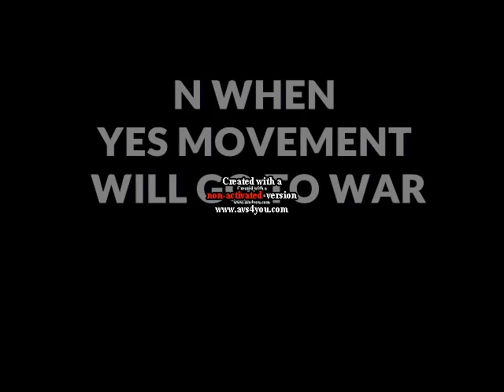WWEF Survivor Series 2023 Pre Show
WWEF Survivor Series 2023 Pre Show, (27/11/2023)

Ladies and gentlemen welcome to one of the biggest WWEF events of the year, welcome to WWEF SURVIVOR SERIES!!
Tonight a list of amazing contests is waiting for us since like every year TEAM WLF and TEAM CIVILIZATION will fight to conquer the supremacy of WWEF.
After a long run Rockstone and Reyfor will go one on one for the WWEF Championship in our main event and Viktor Orton and the " new " Tommaso Cappelli will battle for the WLF WORLD TITLE.
Don't miss WWEF SURVIVOR SERIES, guys!!!

FULL CARD:
PRE SHOW:

- Iron Machines vs Rioters, The winners face the WWEF Tag Team Champions at TLC

MAIN SHOW:

- Civilization Ten Men Gauntlet Match: The Winner faces the WWEF Ch. at TLC

- WWEF Tag Team Titles: Hammett Land Ch. vs Asgard Disasters

- WWEF Womens Title: Karen Blake Ch. with Crocx vs Paige Johnson

- WLF WORLD Title: Viktor Orton Ch. with Edward vs Tommaso Cappelli

- TEAM WLF vs TEAM CIVILIZATION, 3 vs 3 Elimination Tag Team Contest

- WLF Ten Men Gauntlet Match: The winner faces the WLF Ch. at RISING NIGHT

- WWEF TITLE, MAIN EVENT: Antox Reyfor Ch. vs Rockstone